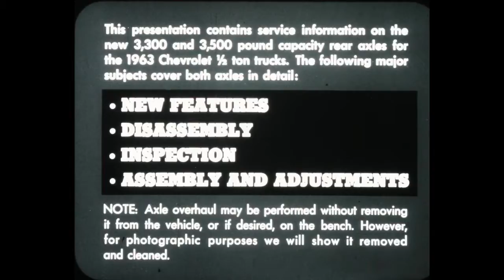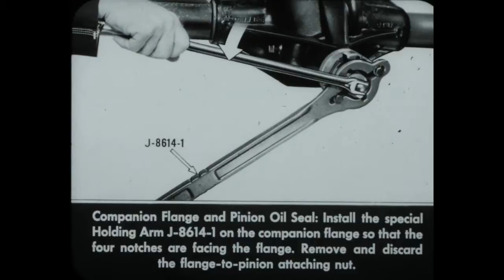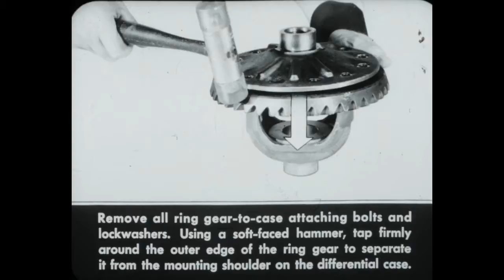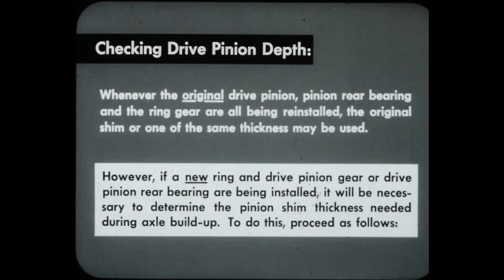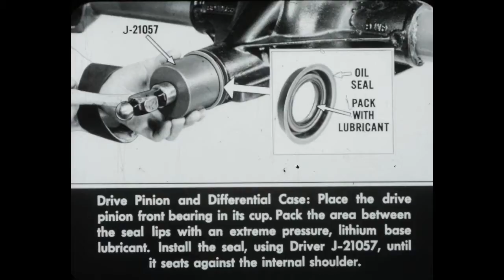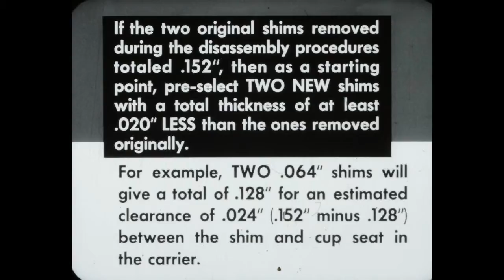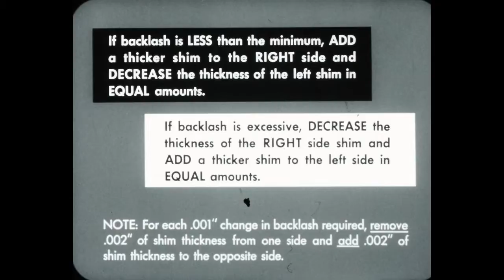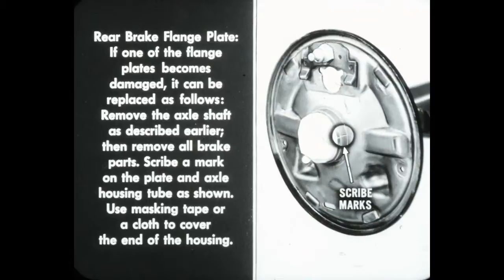1963 CHEVROLET 1/2 TON TRUCKS " REAR AXLE OVERHAUL"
12 BOLT REBUILD